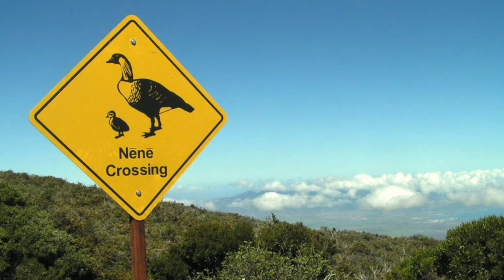Hawaii Maui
Die Insel Maui beeindruckt mit der Straße nach Hana, Kahakuloa, Vulkan Haleakala, Lahaina Banyan Court, Makena und dem Maui Ocean Center.